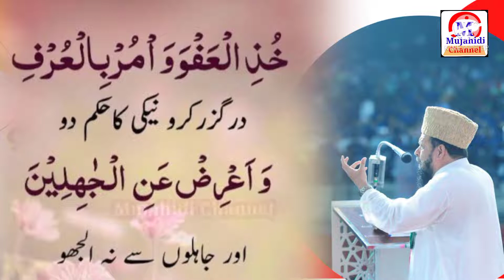Jahilon se na uljho |جاہلوں سے نہ الجھو| دعوت و تبلیغ کے طریقے اور تقاضے